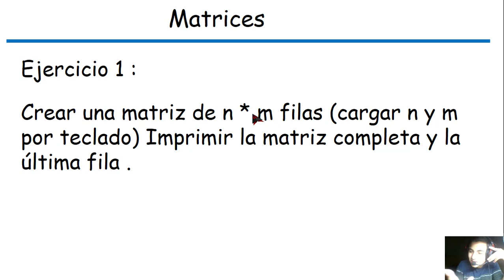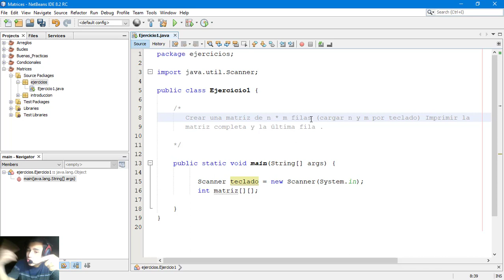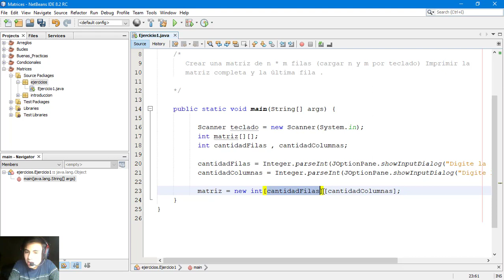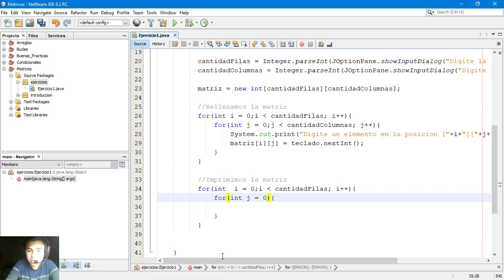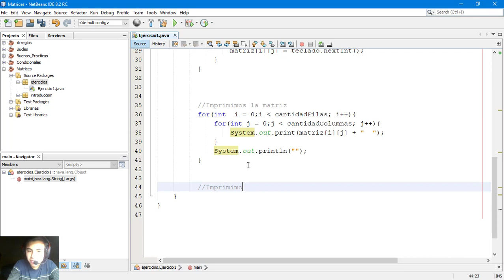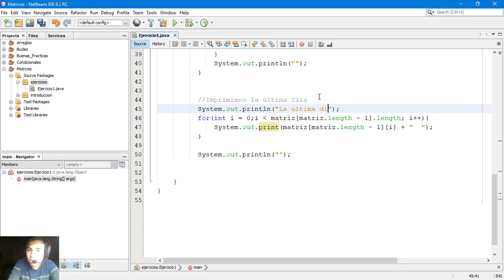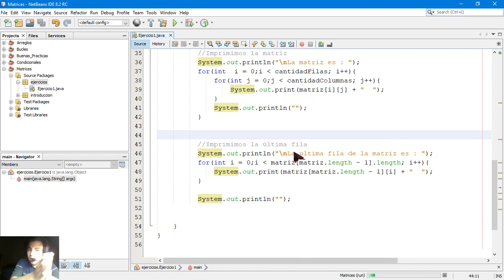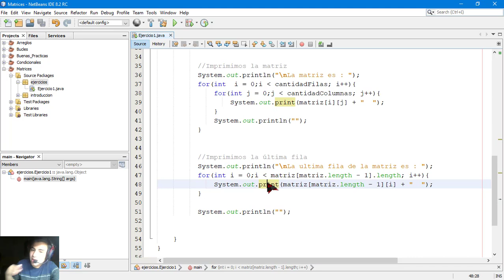73 . Curso de Java II Matrices II Ejercicio - Imprimir la última fila de una matriz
curso de java -  en este video continuamos con un nuevo ejercicio para el bloque de matrices en Java .